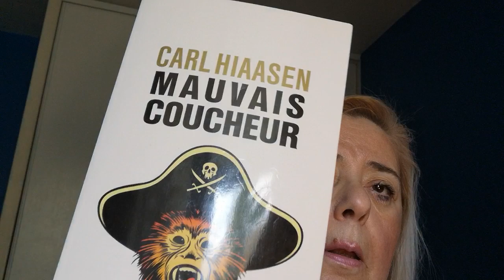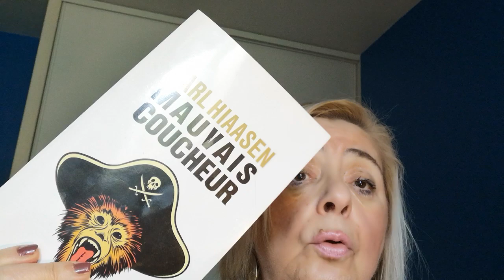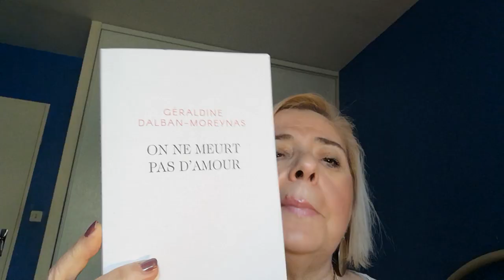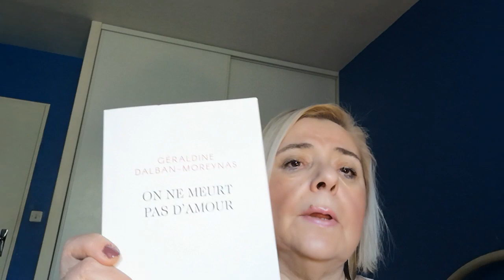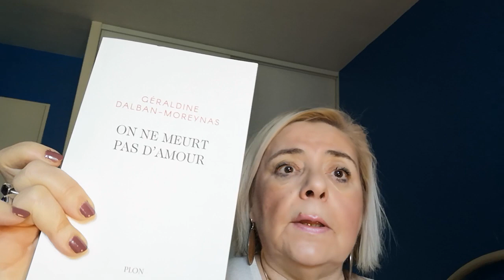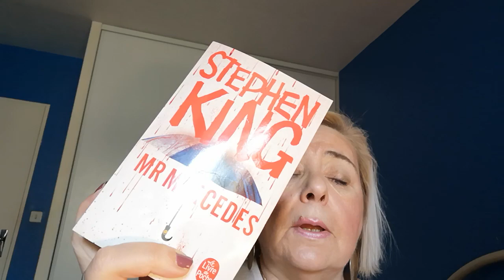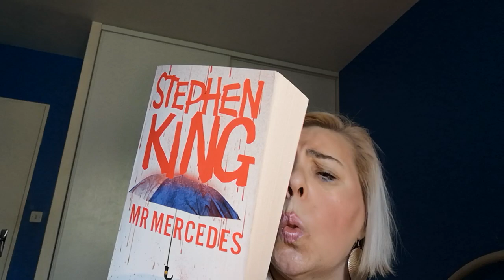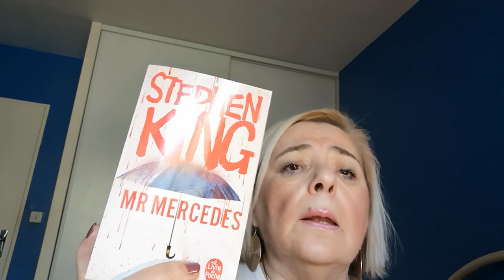BILAN 3 LIVRES :Stephen KING, Géraldine DALBAN-MOREYNAS, Carl HIAASEN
*carl HIAASEN "mauvais coucheur"
*Géraldine DALBAN-MOREYNAS "on ne meurt pas d'amour"
*Stephen KING "mr mercedes"

bonne lecture, soyez ouverts à toute lecture qui s'offre à vous, ne restez pas dans vos habitudes de lecture, osez entrer dans un domaine que vous ne connaissez pas….comme dans la vie!